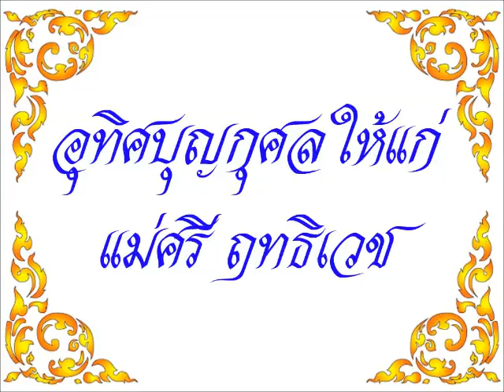ปัตติทานคาถา (กรวดน้ำตอนเช้า) (คณะสงฆ์วัดราชโอรสาราม) (บาลี-แปลไทย)